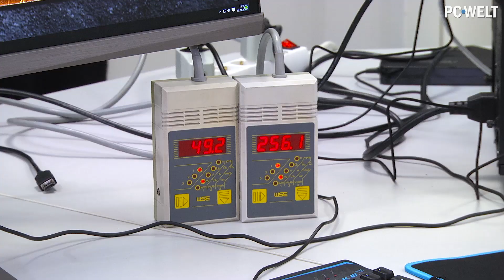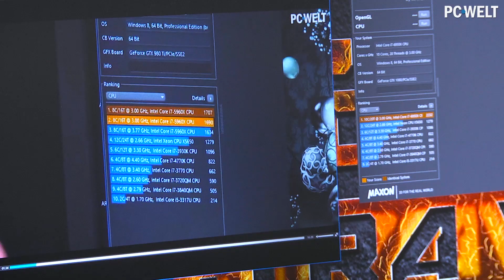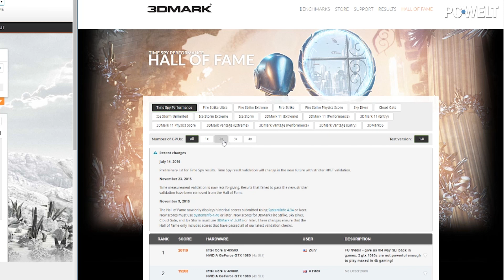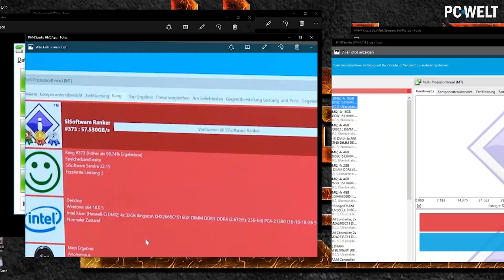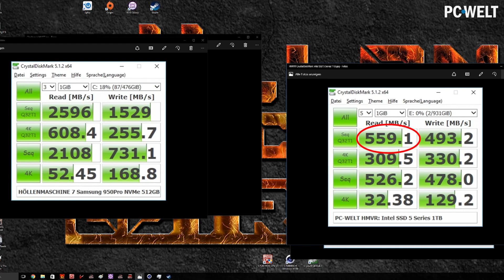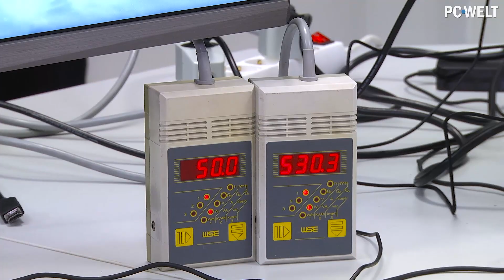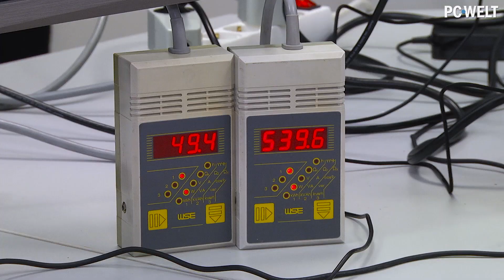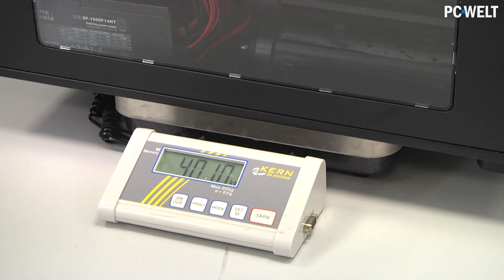Höllenmaschine UVR - Der knallharte Leistungs-Test | deutsch / german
Es ist soweit: Die Höllenmaschine Ultra VR muss sich unserem knallharten Leistungs-Test stellen. Nachdem der Profi-Overclocker "der8auer" die Höllenmaschine an ihre Grenzen getrieben hat, testen wir in diesem Video wie sich unser Traum-Rechner in Benchmarks schlägt, vergleichen die Leistung mit der Höllenmaschine 7, testen den maximalen Stromverbrauch und klären natürlich auch wie schwer die Höllenmaschine Ultra VR ist.